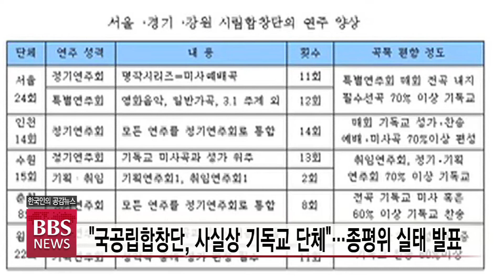[BBS뉴스] "국공립합창단, 사실상 기독교 단체"...종평위 실태 발표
전국 국공립합창단 공연이 대부분 기독교 찬송 음악으로 채워지고 있고, 이들 합창단 지휘자 모두가 교회합창단 소속이거나 신학대 교수란 조사 결과가 나왔습니다.

조계종 종교평화위원회가 전국 19개 국,시,도립 합창단을 상대로 지난 3년간의 공연 내용과 지휘자 인적 구성을 조사한 결과 코로나 영향이 없었던 2018년과 2019년 2년간 이뤄진 31번의 정기 또는 순회공연에서 연주곡의 80% 이상이 기독교 노래였던 것으로 집계됐습니다.

시,도립 합창단도 같은 기간 전체 공연의 70% 이상을 기독교 곡으로 채웠고, 이같은 종교편향적 선곡 비율은 소도시 보다 대도시 합창단 공연에서 높게 나타났습니다.

이와함께 국공립 합창단 상임 지휘자 모임인 ‘한국합창지휘자협회’에 소속된 57명 전원이 개별 교회 합창단 활동을 겸하거나 신학대 교수인 것으로 조사됐습니다.

조계종 종평위는 국공립합창단이 사실상 특정종교 선교공연을 하고 있다는 사실이 구체적으로 확인됐다면서 정부와 지자체는 다양한 문화와 종교의 수준 높은 음악이 공존할 수 있도록 실태파악과 종교편향 예방교육, 복무규정 강화 등에 나서야한다고 촉구했습니다.